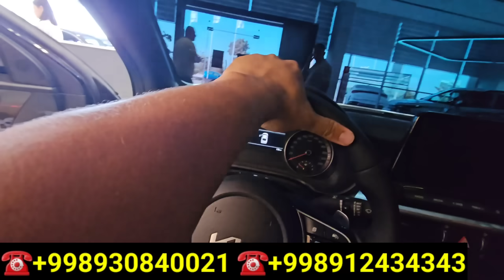ХУШХАБАР РЕКОРД 90 МЛН АРЗОНИГА KIA AVTO SALONIDA ДАХШАТ ЯНГИЛИК ИНОМАРКА НАРХЛАРИ КЕСКИН ТУШДИ